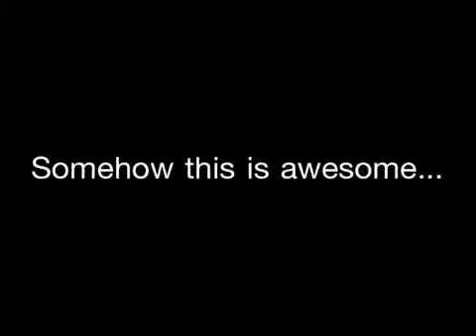Hello Stephan and anja!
A video greeting from all of us